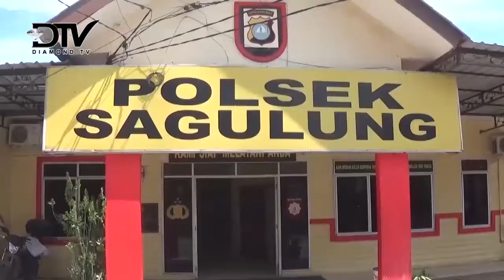PELAKU CURANMOR DIBEKUK TIM BUSER POLSEK SAGULUNG